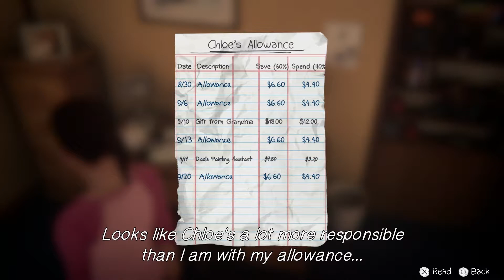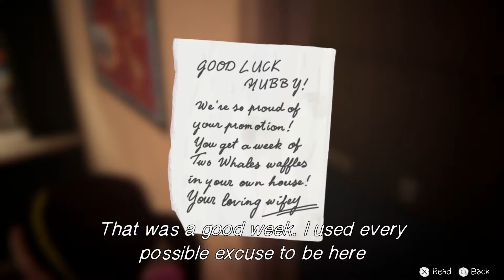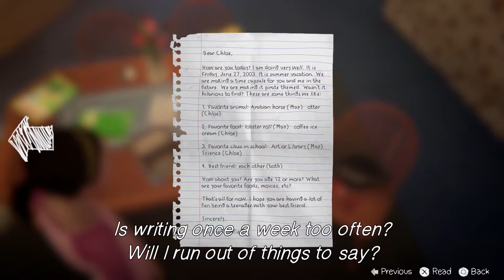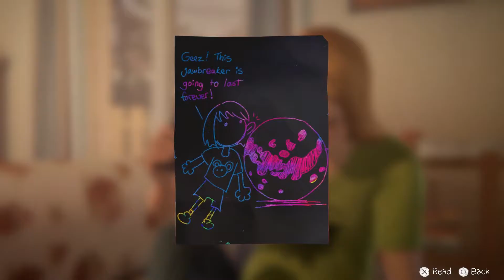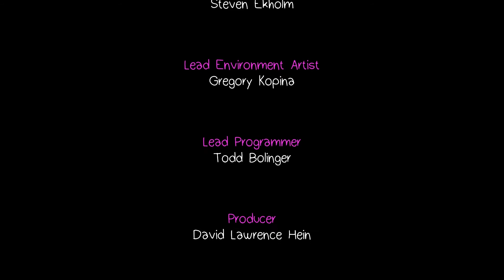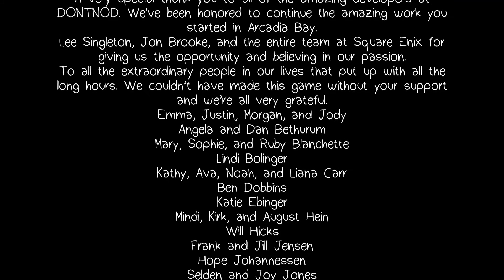Life is Strange Before the Storm | Let's Play The Finale | It All Comes Crashing Down!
This is where it gets sad.

From Wikipedia: Life Is Strange: Before the Storm is an episodic graphic adventure video game developed by Deck Nine and published by Square Enix. The three episodes were released for Microsoft Windows, PlayStation 4, and Xbox One in late 2017. It is the second entry in the Life Is Strange series, set as a prequel to the first game, focusing on sixteen-year-old Chloe Price and her relationship with schoolmate Rachel Amber. Gameplay concerns itself mostly with the use of branching dialogues and interacting with the environment.

Deck Nine began developing the game in 2016, using the Unity game engine. Ashly Burch from the original game did not voice Chloe Price in Before the Storm because of the SAG-AFTRA strike, but reprised her role in a bonus episode once the strike was resolved. British indie band Daughter wrote and performed the score. Life Is Strange: Before the Storm received mixed to generally favourable reviews, praising characters, themes, and story, while criticising aspects like plotholes, the main relationship, and the impact of player decisions near the end of the game.

Life Is Strange: Before the Storm is a graphic adventure played from a third-person view. The player assumes control of sixteen-year-old Chloe Price, three years before Life Is Strange. Unlike its predecessor, the game does not include time travel. Instead, Before the Storm features the ability "Backtalk", which the player can use to call upon Chloe to get out of certain precarious situations; "Backtalk" may also make a situation worse. A dialogue tree is used when a conversation or commentary is prompted. Occasional decisions will temporarily or permanently change outcomes. The environment can be interacted with and altered, including marking walls with graffiti.